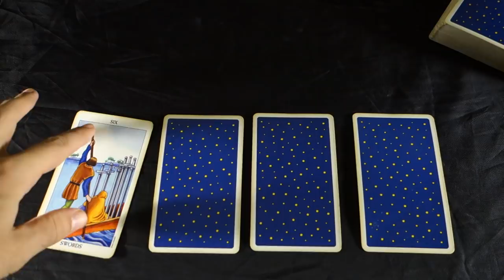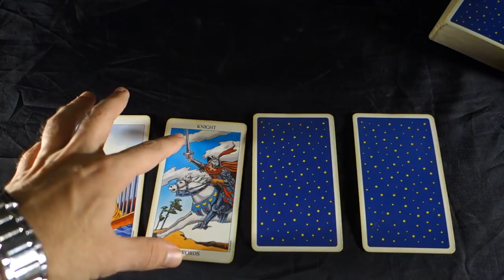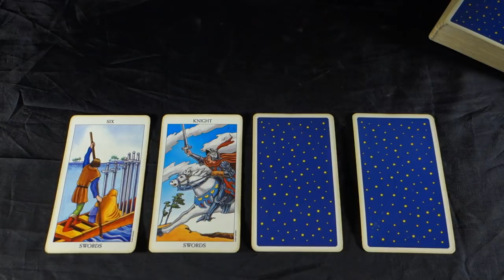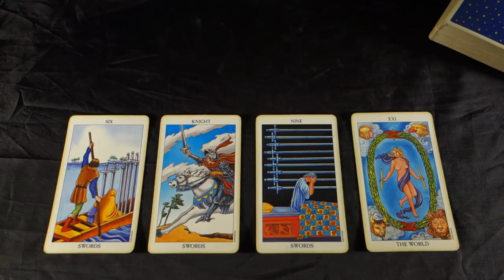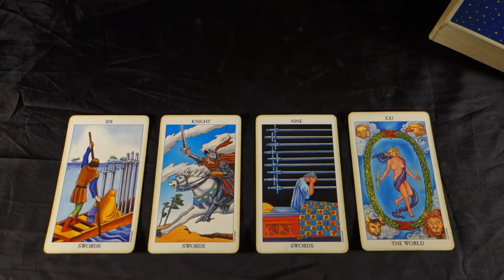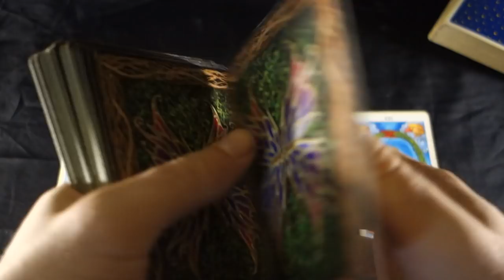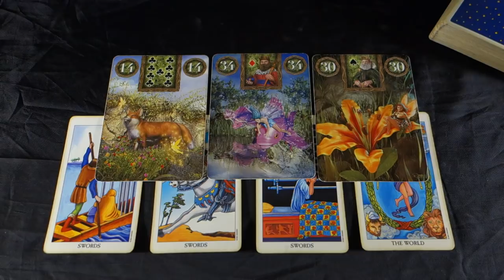LIBRA - FULL MOON WEEK! R U READY TO RISK IT ALL? IS THE GRASS GREENER? Libra Weekly Sept 24-30 2018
LIBRA - FULL MOON WEEK! R U READY TO RISK IT ALL? IS THE GRASS GREENER? Libra Weekly Sept 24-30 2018 BUY 30 mins get 10 FREE